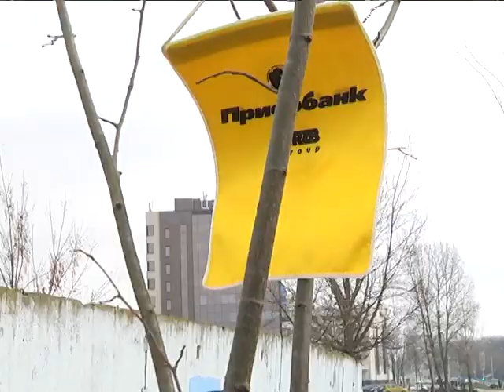2019-04-02 г. Брест. Посадка деревьев банковским сообществом. Новости на Буг-ТВ.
«1000 деревьев к 1000-летию»: «1000 деревьев к 1000-летию»: посадка деревьев банковским сообществом.
Рабочие коллективы многих предприятий и организаций нашего города, уже принявшие участие в акции «1000 деревьев к 1000-летию», передают эстафету новым участникам, объединенным одной важной целью: сделать   Брест еще привлекательней и уютней для его жителей и гостей. В юбилейный год, каждый из живущих здесь понимает, что Брест –это наш дом, а горожане-   добрые соседи. С энтузиазмом поддержало проводимую акцию и  банковское сообщество Бреста.